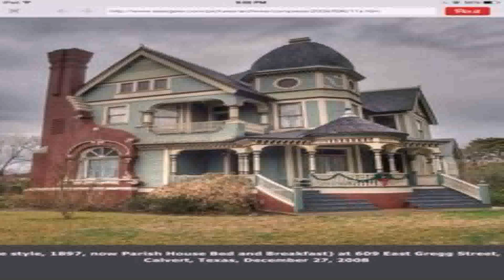Victorian Style House Exterior (see description) (see description)